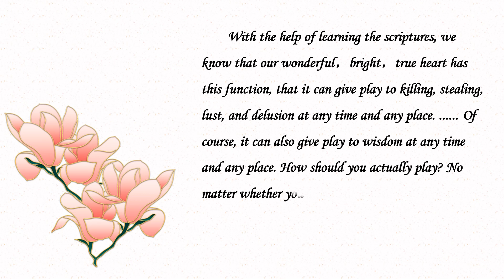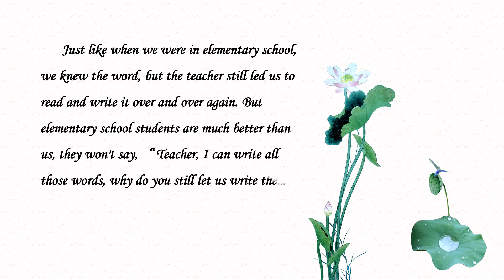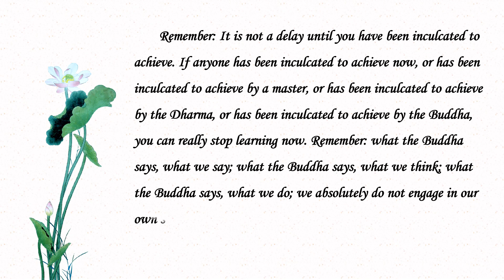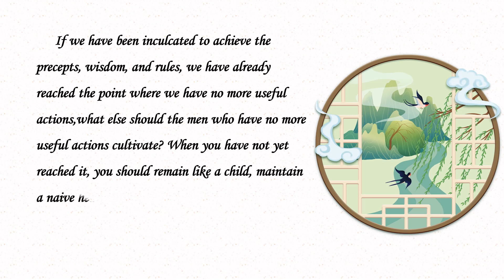Section 1 Learn from the past to know the new How to cultivate good habits by Yinyi LIU, ZHIFANG